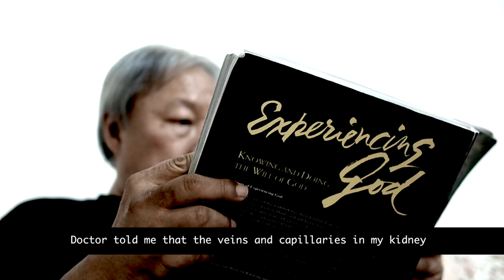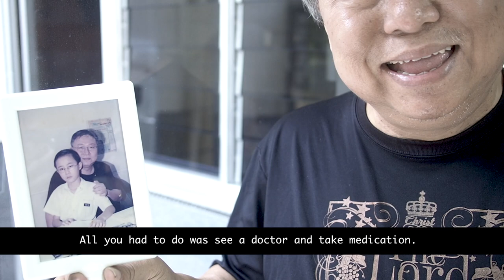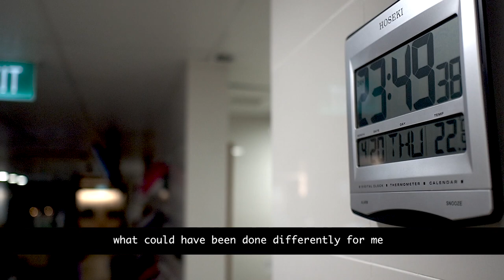Your Health, Your Responsibility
Bob Chua, 60, has been on dialysis for almost 4 years. Christopher Yeo, 45, has been on dialysis for more than 2 years. Watch on as they narrate their live story of how neglecting their health in the past lead to severe consequences.